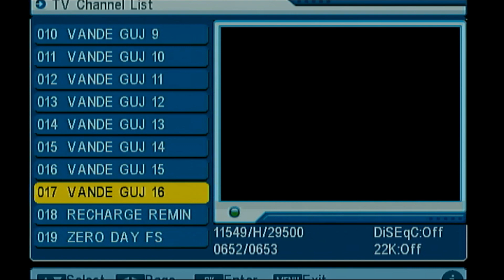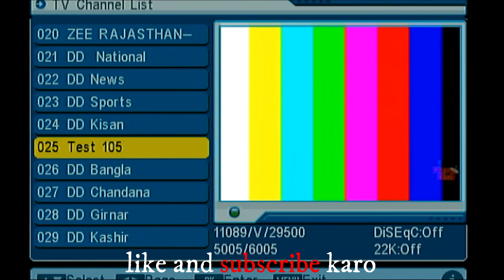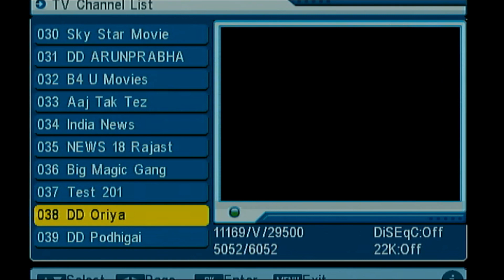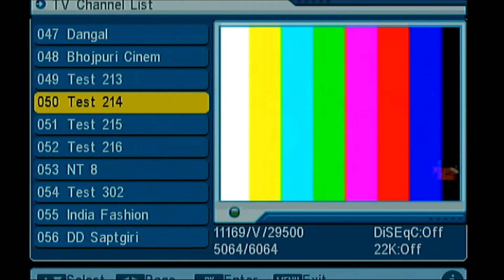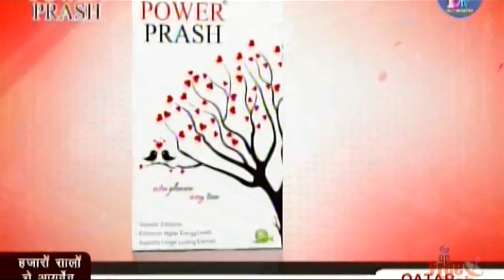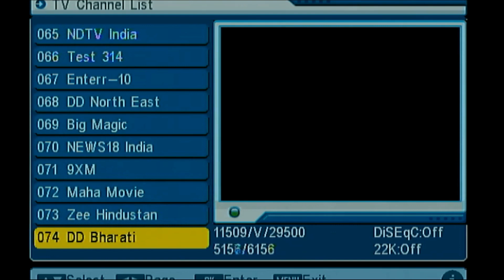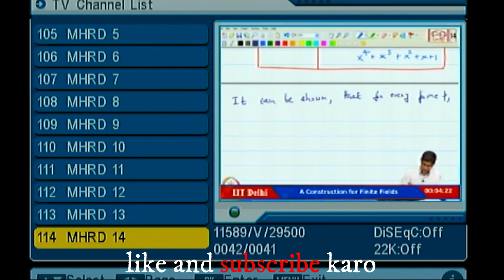DD Free Dish new channels list || 39 e-auction latest Update|| Dthtips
dd free dish e auction and channels list ki latest update ye video me di hai.